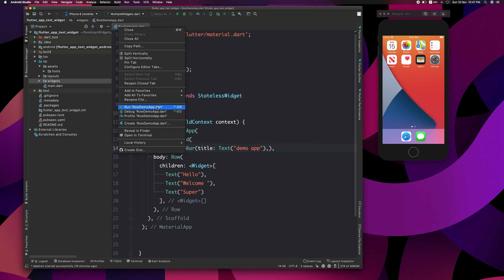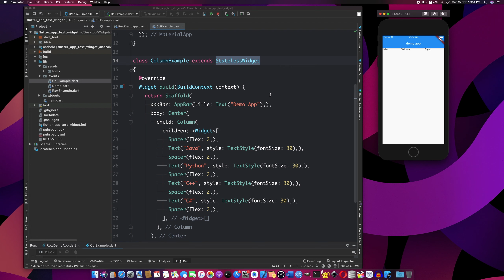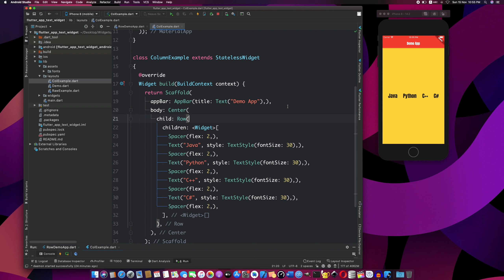41 Flutter Developer Course Malayalam | Say Hello to Row Widget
Welcome back to Flutter Malayalam course. In this lesson we will learn how to use Row widget in an app.
See More info [All Courses are in Malayalam Language ]